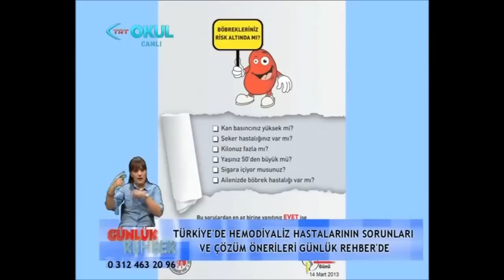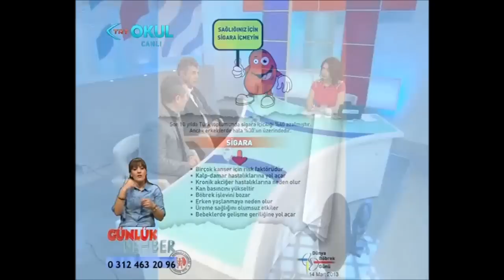Günlük Rehber/TRTOKUL/Hafta İçi Her Gün 14:30 - 15:30 (19 Mart 2013)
Radyoloji Uzmanı Dr.Cüneyt Yeşiltepe, Hemodiyaliz Hekimi Dr.Bülent Sezgin